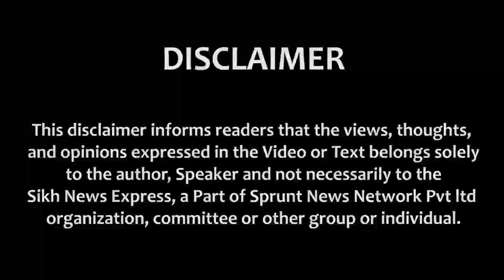Sikh Tycoon S.Iqbal Singh takes on Sirsa Committee says "Badal Dal got less than 13% Votes in 2017"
13 ਫੀਸਦ ਤੋਂ ਵੀ ਘੱਟ ਵੋਟਾਂ ਲੈ ਮੌਜੂਦਾ ਕਮੇਟੀ ‘ਤੇ ਕਾਬਿਜ਼ ਹੋਈ ਸੀ ਆਹ ਧਿਰ, Iqbal Singh Anand ਨੇ ਚੁੱਕੇ ਸਵਾਲ || SNE